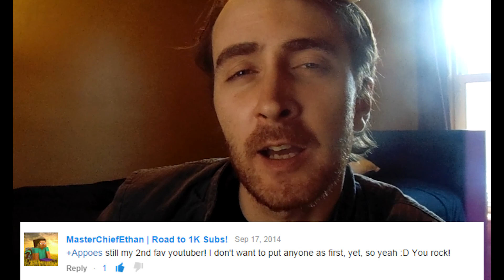I Love Gooooooold - Minecraft Survival Games in a Hat 23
This week, appoes must conquer SG with the power of GOOOOOOOOOOOOOLD. And axes. Tougher than it sounds.

♦♦♦♦♦♦♦♦♦♦♦♦♦♦♦♦♦♦♦♦♦♦♦Open Me♦♦♦♦♦♦♦♦♦♦♦♦♦♦♦♦♦♦♦♦♦♦♦

Become a member of Team Kill Steal!

Resource Pack: Ozocraft (custom edit by RedMapPVP)